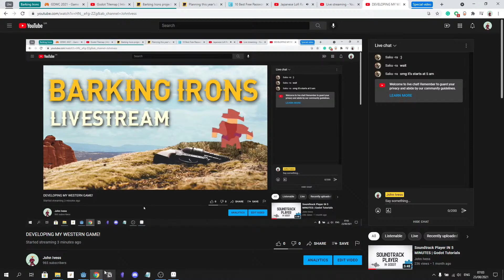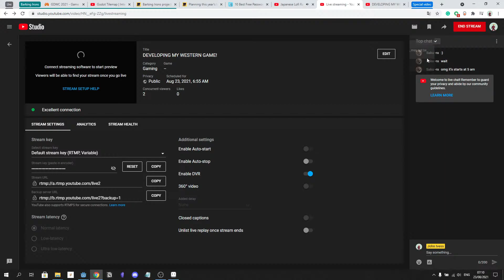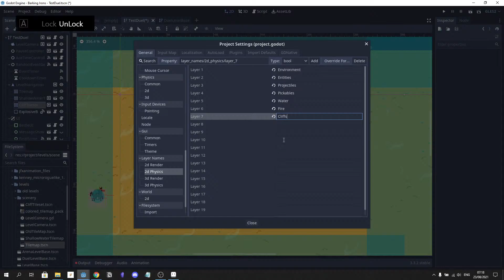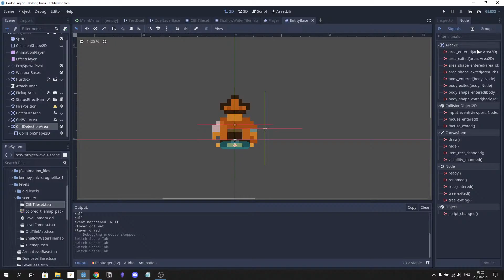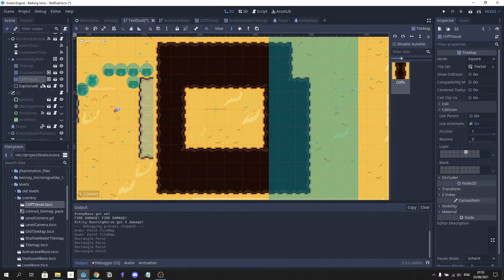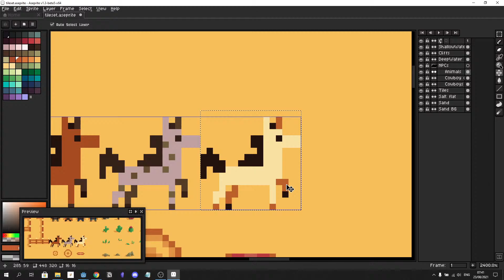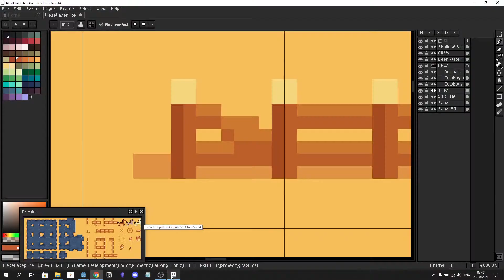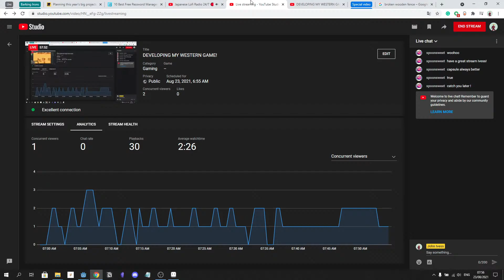DEVELOPING MY WESTERN GAME!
Who knows what I will work on this time?

Or check out and buy my games and other products